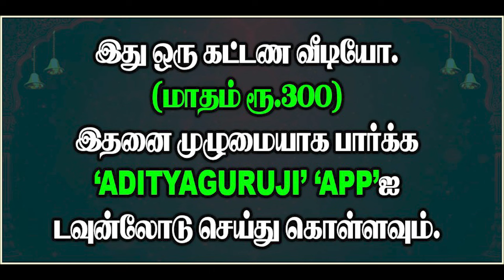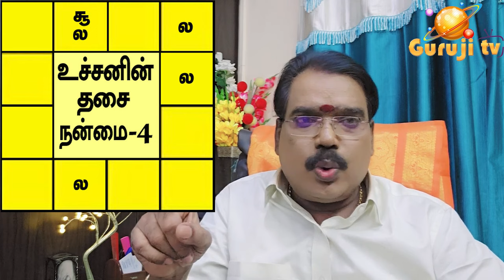உச்சனின் தசை. சூரியன்.- PREMIUM VIDEO TRAILER - 576#adityaguruji#jodhidam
உச்சனின் தசை. சூரியன்.குருஜியின் கட்டண வீடியோ... - PREMIUM VIDEO - 576